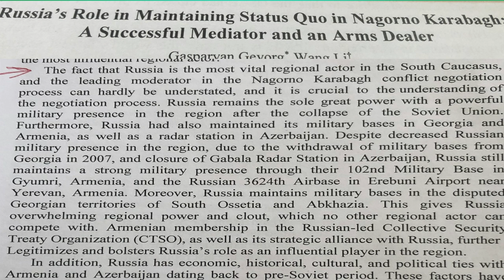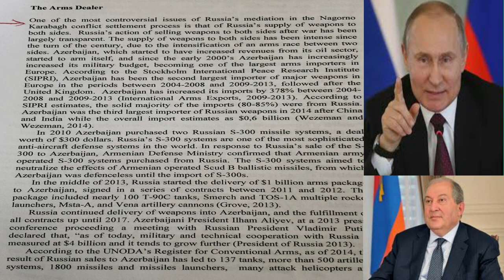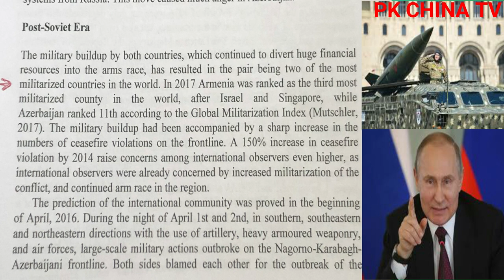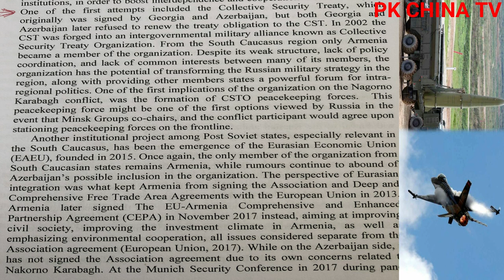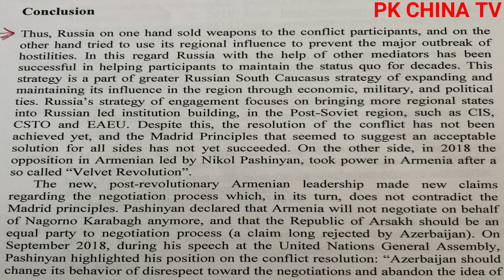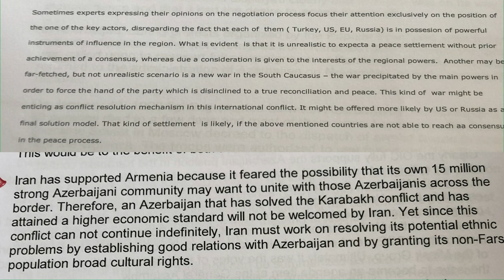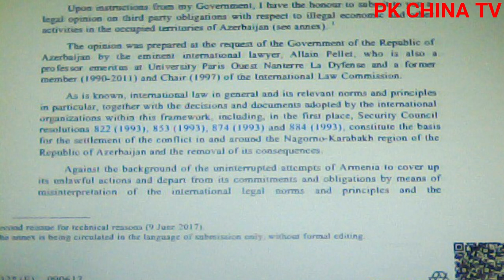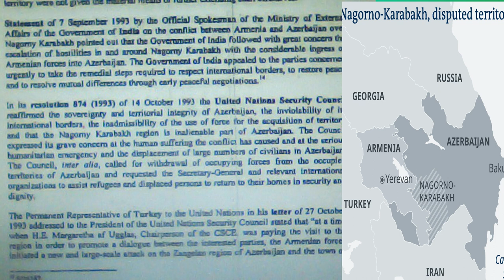Nagorno Karabakh and Pakistan - new information in English